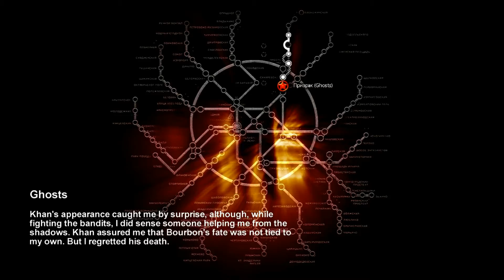Let's play Metro 2033 part 9